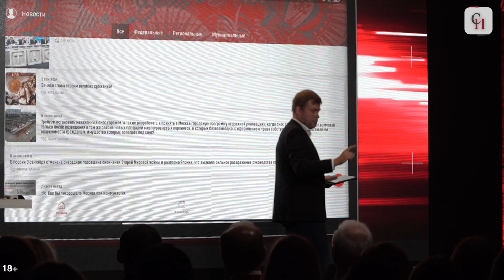⚡️ВОЗРОЖДЕНИЕ НАРОДОВЛАСТИЯ. Людям есть, что сказать!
Возрождение народовластия – возрождение национального самосознания.
КПРФ, лево-патриотические силы провели конференцию. В ней приняли участие лидер КПРФ Геннадий Зюганов, координатор «Левого Фронта» Сергей Удальцов, депутат Мосгордумы Леонид Зюганов. В парламентском отчёте они рассказали о сложной политической, экономической ситуации в стране.
Коммунисты представили свою программу обустройства России.
Об этом – репортаж «Свободной Прессы».

✅Друзья, для выпуска новых видео, нам очень нужна ваша поддержка! Что для этого можно сделать?
2.✍️НАПИШИТЕ несколько длинных КОММЕНТАРИЕВ со своим мнением по теме выпуска
✅Так алгоритмы YouTube покажут его БОЛЬШЕМУ количеству пользователей!
00:00 Краткое содержание.
00:20 Г.ЗЮГАНОВ. Парламентский отчет от КПРФ опубликован в газете «Правда».
01:16 ЗУБРИЛИН. Леонид Зюганов провёл полную ревизию всего городского хозяйства.
02:46 Л.ЗЮГАНОВ. Что удалось сделать.
04:23 УДАЛЬЦОВ. Массовые встречи с народом - реальная работа.